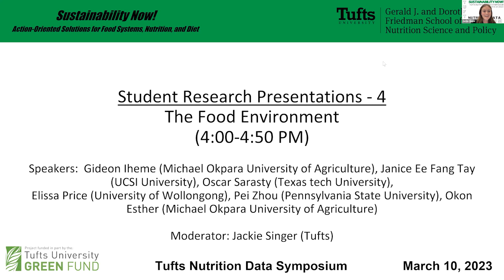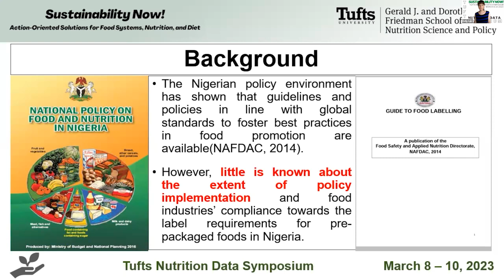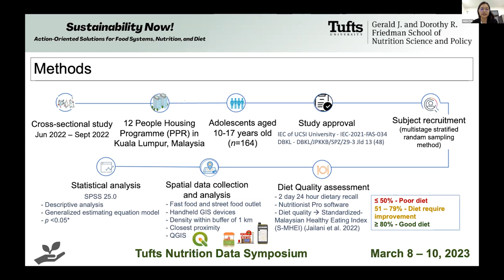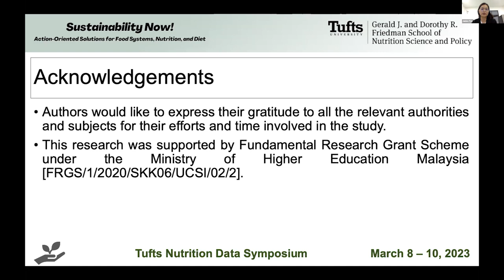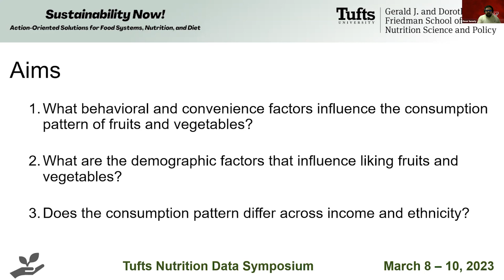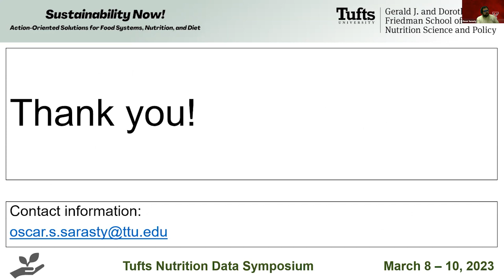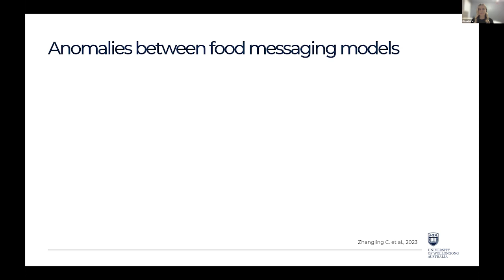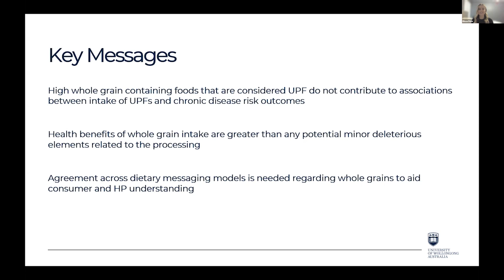Student Research Presentations - 4: The Food Environment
Speakers: Elissa Price (University of Wollongong), Pei Zhou (Pennsylvania State University), Okon Esther Iniobong (Michael Okpara University of Agriculture), Oscar Sarasty (Texas tech University), Janice Ee Fang Tay (UCSI University), Gideon Iheme (Michael Okpara University of Agriculture)

Description: Students present unique research related to the food environment.